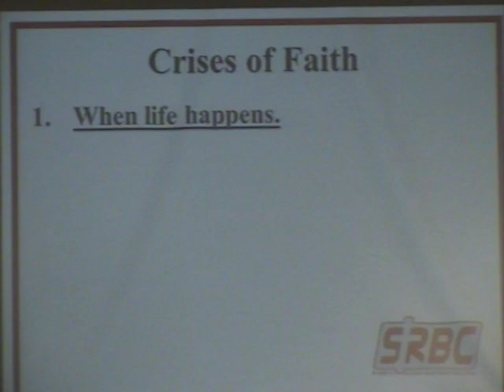A Crisis of Faith (1 of 2)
8/19/18 morning worship